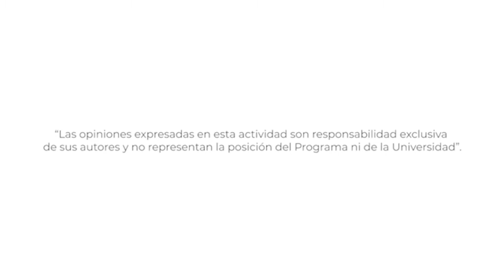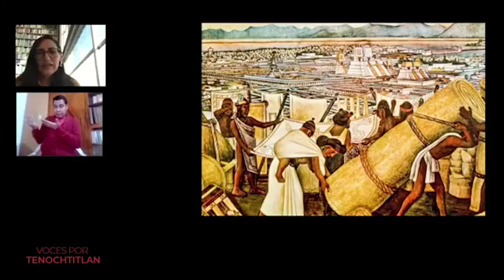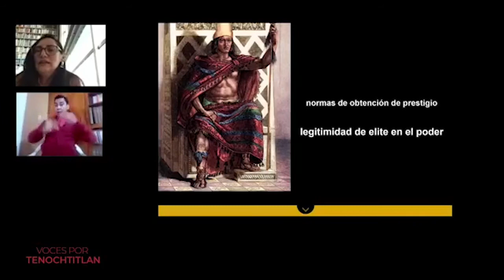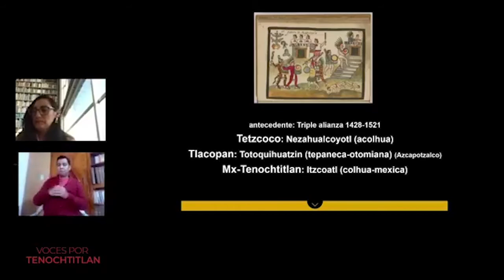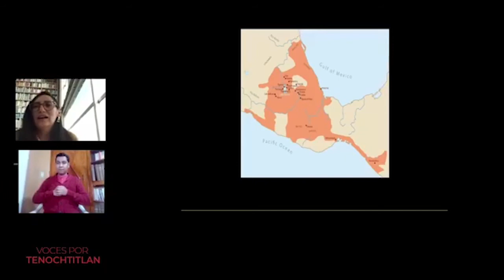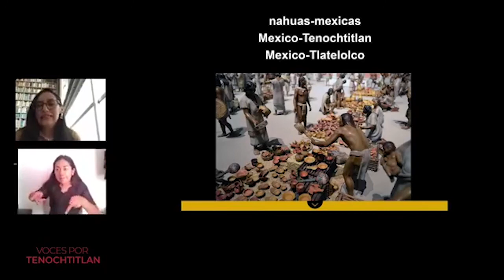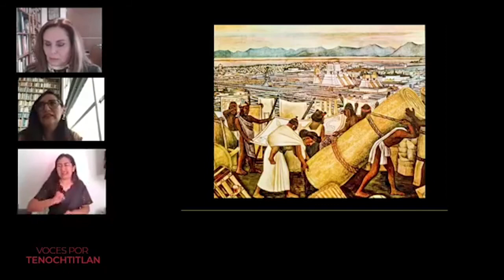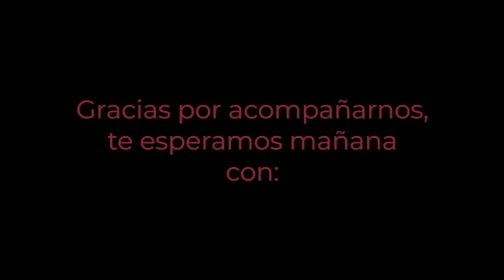Aliados y rivales de México Tenochtitlan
Voces por Tenochtitlan
20 de octubre de 2021
Dra. Ana Garduño, Centro Nacional de Investigación, Documentación e Información de Artes Plásticas, INBAL.

En el marco del programa académico y cultural MÉXICO 500, organizado por la UNAM para conmemorar y reflexionar sobre los sucesos que, a partir de la caída de Tenochtitlan y del encuentro de las dos culturas, han transformando el devenir histórico de lo que hoy es México.

En este contexto, el PUEC organizó Voces por Tenochtitlan, un programa de entrevistas con especialistas en la materia que reflexionan sobre diversos temas.

La titularidad de los derechos patrimoniales de esta obra pertenecen al Programa Universitario de Estudios sobre la Ciudad de la Universidad Nacional Autónoma de México. Fecha de asignación de la licencia 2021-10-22.